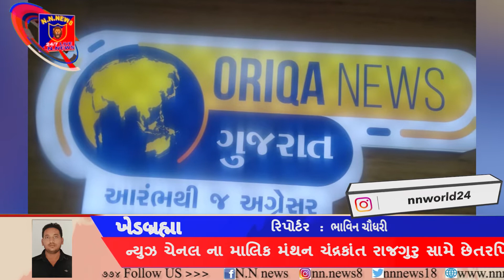ઓરીકા ન્યુઝ ચેનલ ના માલિકમંથન ચંદ્રકાંત રાજગુરુ સામે છેતરપિંડીની ફરિયાદ..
ઓરીકા ન્યુઝ ચેનલ ના માલિક
મંથન ચંદ્રકાંત રાજગુરુ સામે છેતરપિંડીની ફરિયાદ દાખલ

ઓરીકા ન્યુઝ લિમિટેડ કંપનીએ ન ડિસ્ટ્રીબ્યુટર ના નામે  કરી ઠગાઈ

ખેડબ્રહ્મા પોલીસ સ્ટેશને કેસ દાખલ

ઓરીકા ન્યુઝ ચેનલ ના કર્મચારીઓ જ ફરિયાદમાં સાક્ષી તરીકે હાજર

મોડાસા થી અતુલભાઇ પરમાર શૈલેષભાઈ પંડ્યા અને
 ઉત્કલ ભાઈ ઠાકર તાજના સાક્ષી.

ગુજરાતના oriqa ન્યૂઝ ચેનલના
લગભગ 252 રિપોર્ટરો સાથે છેતરપિંડી ,ખૂબ મોટું કૌભાંડ આચર્યું.

ગુજરાતના લોકો ફરી ન છેતરાય તે માટે
મંથન  ચંદ્રકાંત રાજગુરુ
 સામે તપાસ કરવામાં આવેતો હજુ મોટા કૌભાંડનો પર્દાફાશ થાય તેમ છે.
રીપોર્ટર ભાવિન ચૌધરી ખેડબ્રહ્મા